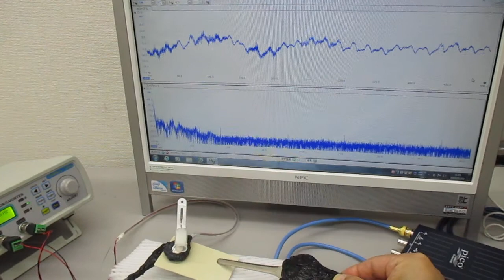低周波の共振現象と、高周波の非線形現象をコントロールする技術 ultrasonic-labo